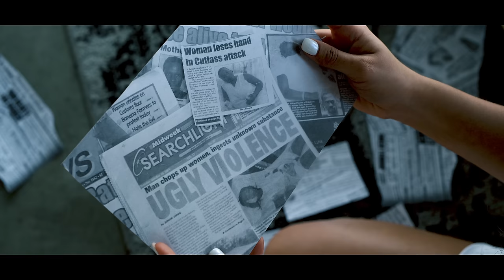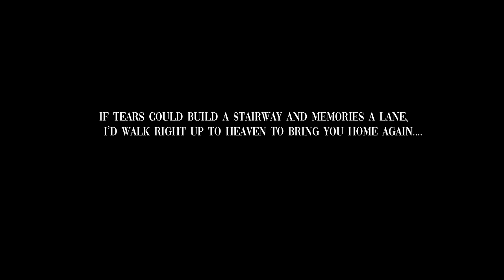In My Feelings | Jasmin Cadavid (Official Music Video)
If tears could build a stairway and memories a lane, I'd walk right up to heaven to bring you home again. In loving memory of Rebeca & Sofia

National Domestic Violence Hotline | 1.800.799.SAFE(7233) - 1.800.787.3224 (TTY)

About Jasmin Cadavid:

Jasmin Cadavid is a multitalented thriving business woman born and raised in Miami, Florida. She has many skills which consist of singing, fitness advocating, acting, and entrepreneurial skills. Jasmin was always recognized for her great accomplishments throughout the years. Participating in choir, sports, school plays, arts and many more, receiving great recognition for all. Despite the odds against Jasmin she continued to strive and switched her negative into positive outcomes. Jasmin is the C.E.O of two thriving businesses which are called Jazzy Rolling Papers LLC and Jazzy CBD/CBG. She plans on distributing more music throughout the year to share her musical talents with her fans.